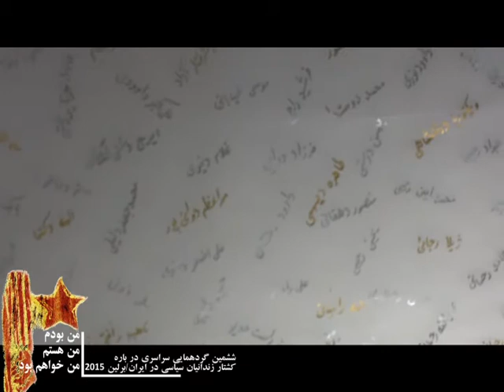میز گرد مقاومت - بخش سوم - حمید نوذری - اشکال مقاومت در خارج از کشور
حمید نوذری - اشکال مقاومت در خارج از کشور -ارائه شده در ششمین گردهمایی سراسری
ایمیل تماس با کمیته‌ی برگزاری ششمین گردهمایی سراسری درباره‌ی کشتار زندانیان سیاسی در ایران:

زنده‌باد آزادی زنده‌باد سوسیالیسم
سرنگون باد کلیت نظام سرمایه‌داری جمهوری اسلامی
کمیته‌ی برگزاری ششمین گردهمایی سراسری درباره‌ی کشتار زندانیان سیاسی در ایران